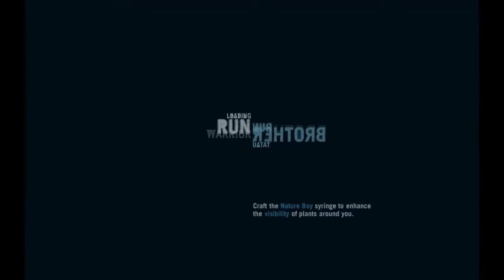LETS PLAT Far Cry 3 Session 21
Sorry for late upload, shit happens.